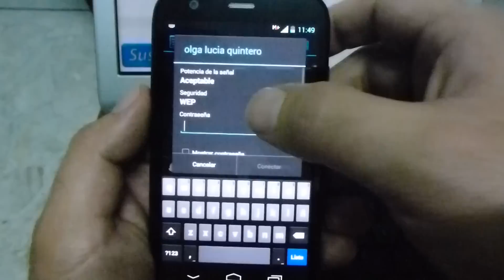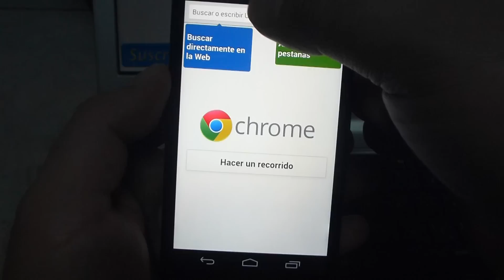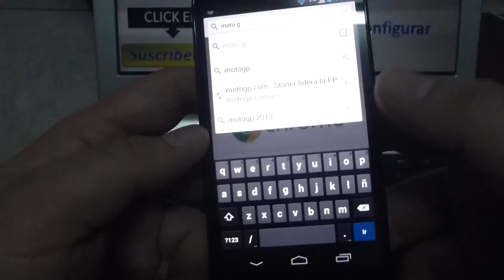como configurar red wifi Motorola Moto G XT1032 En Español YouTube Full HD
XT1032 Tutorial Conectar Motorola Moto G a WIFI español Motorola Moto G